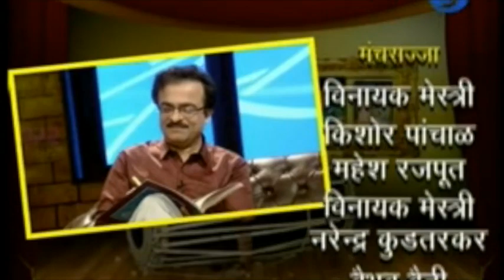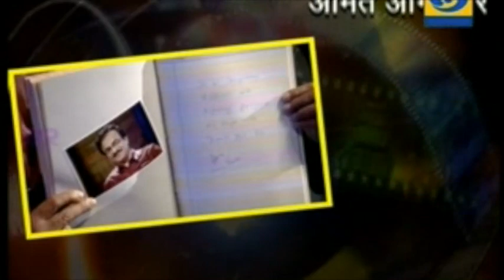Dr Thorat Interview with Vikram Gokhale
Dr Thorat and Vikram Gokhale DD Sahyadhari